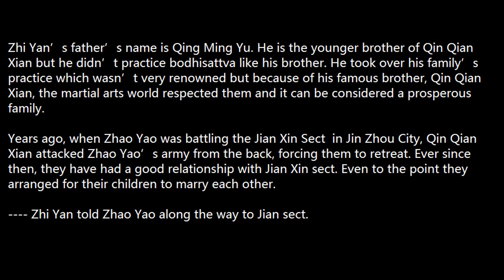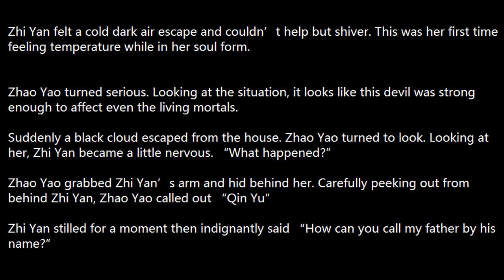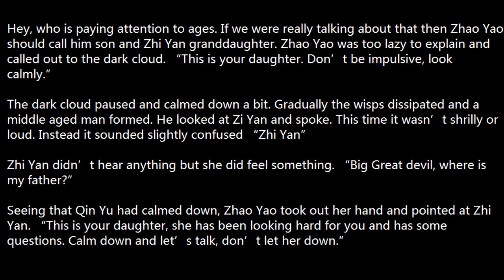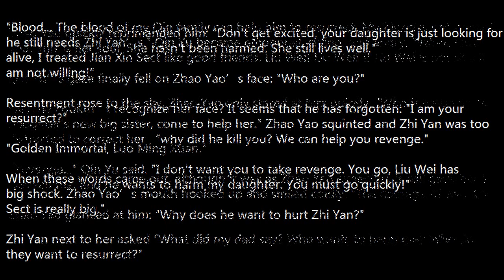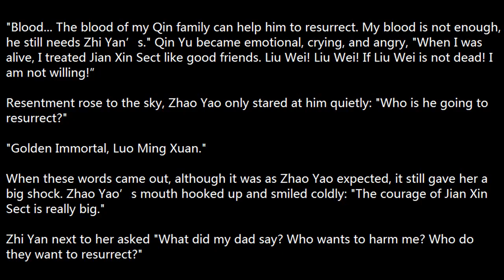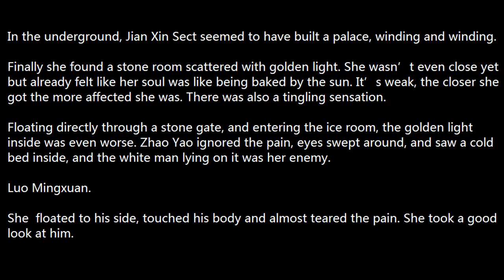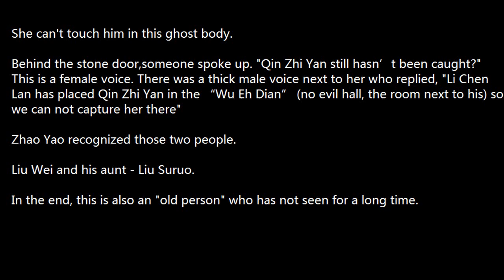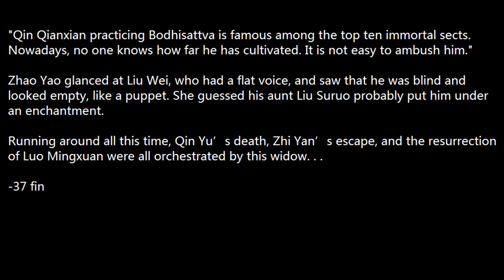Ostentatious Zhao Yao- Ch 37